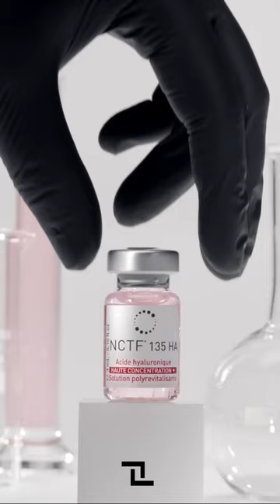NCTF - AN EXCLUSIVE FORMULA